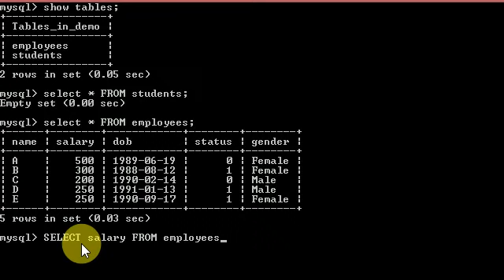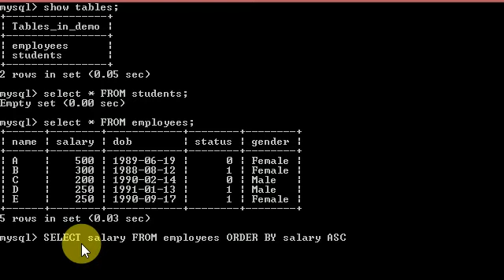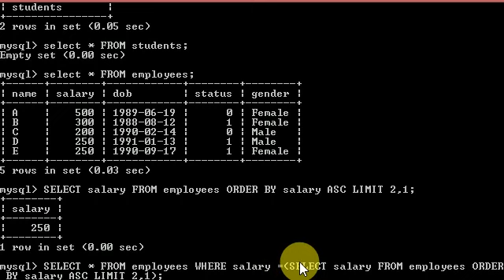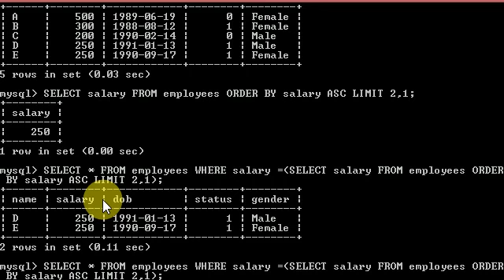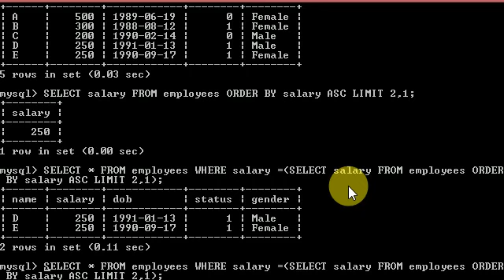Nth Duplicate Lowest Salary of employees | Nth Lowest Salary of employees mysql query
Nth Lowest Salary of employees | All duplicate Nth salary of employees